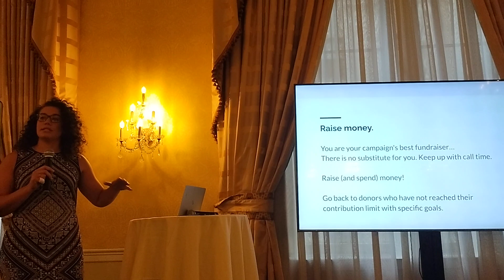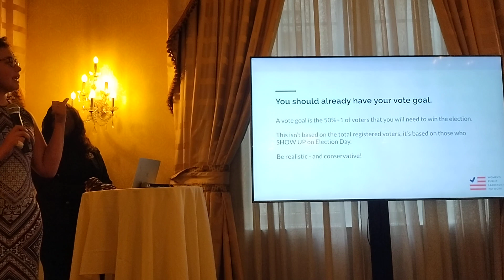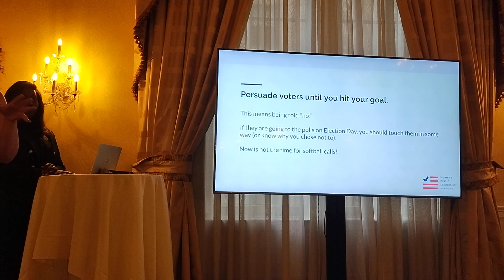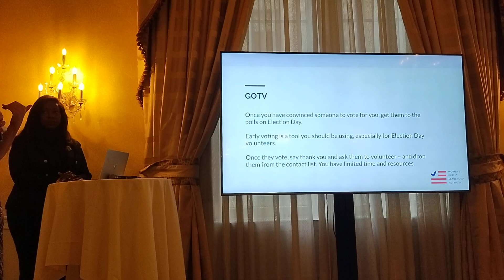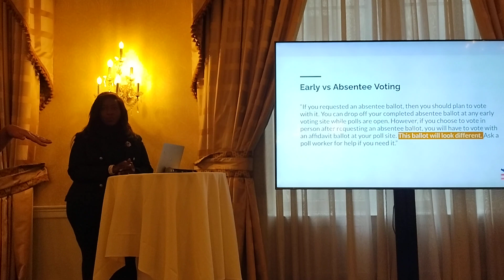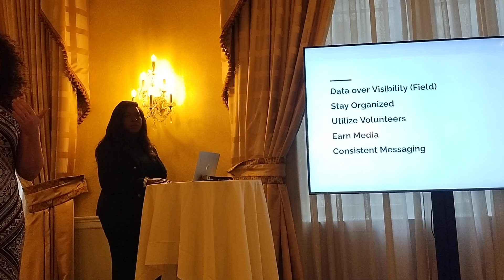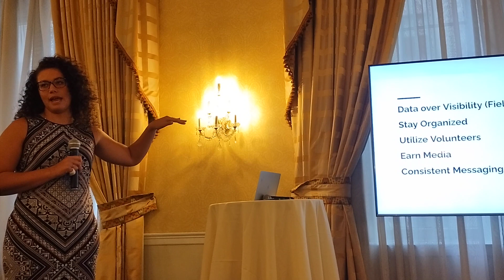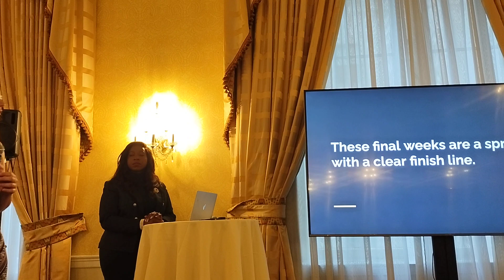The 2nd Gotham Rising Training Event at @WNRC1921 Hosted